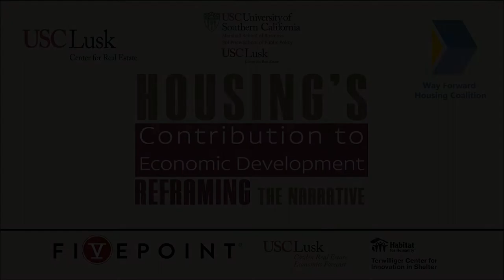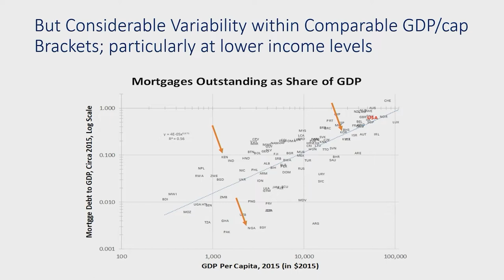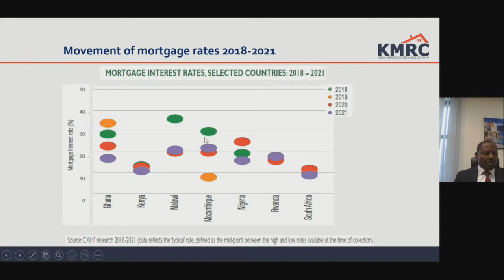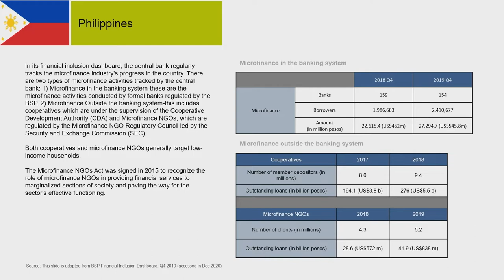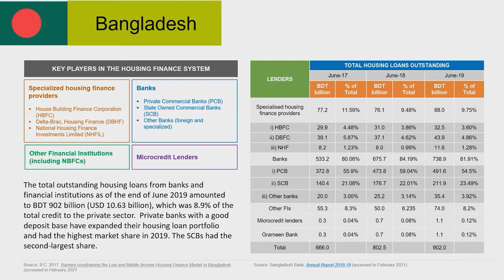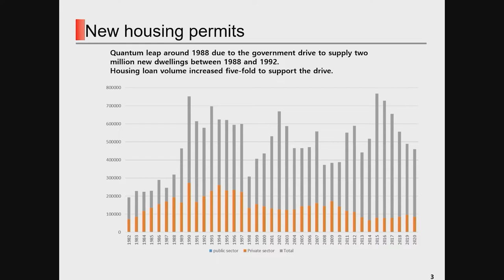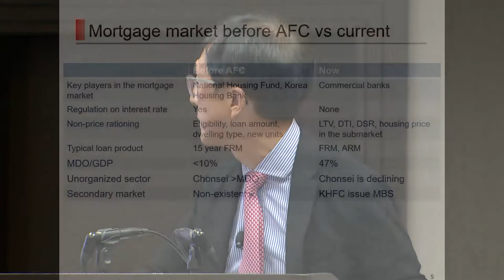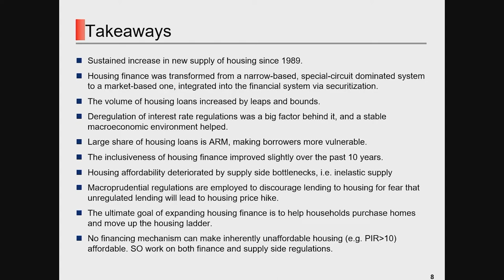Scaling Housing Production Requires Finance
Housing's Contribution to Economic Development: Reframing the Narrative

Part 7: Scaling Housing Production Requires Finance

Moderator: Marja Hoek-Smit, Founder and recently retired Director, International Housing Finance Program, Wharton School and Adjunct Professor, Real Estate Department, Wharton School, University of Pennsylvania

Löic Chiquier, Chief Technical Advisor, Finance, Competitiveness and Innovation, World Bank

Kyung-Hwan Kim, Professor of Economics, Sogang University Johnstone Oltetia, Chief Executive Officer and Managing Director, Kenya Mortgage Refinancing Company

Naeem Razwani, Senior Director, Global Financial Inclusion and Capital Markets, Terwilliger Center for Innovation in Shelter, Habitat for Humanity International

The USC Lusk Center for Real Estate and The Way Forward Housing Coalition present a two day conference on unleashing the housing sector’s potential to drive economic growth and social equity in emerging markets and developing countries.

FivePoint Holdings, LLC
Sol Price School of Public Policy
USC Casden Multifamily Economic Forecast
Terwilliger Center for Innovation in Shelter